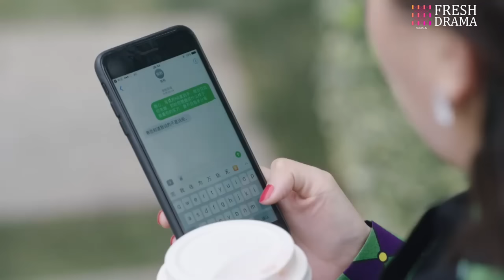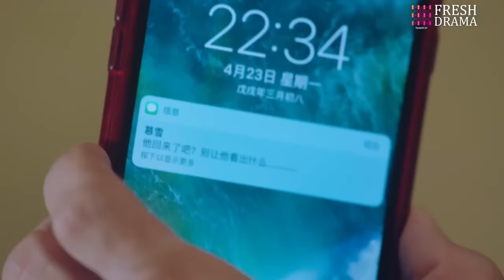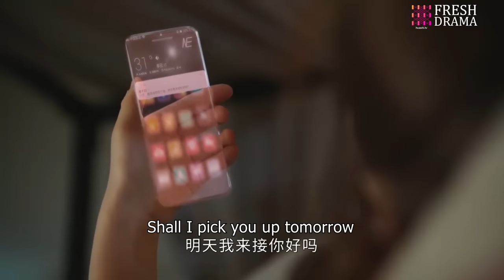President's Secret Wife💕EP26 | zhaolusi | Pregnant bride encountered CEO❤️‍🔥Destiny took a new turn